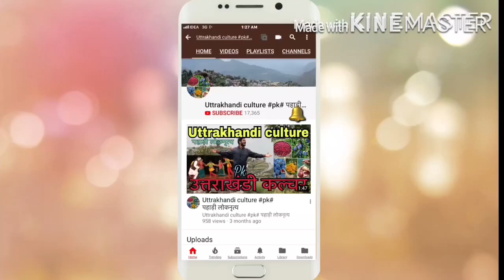DHOL DAMAU || ढोल दमौ || घूँडया रासों || By Uttrakhandi culture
Ghundya raaso ki ek jhalak
Dhol damau uttrakhandi culture
ढोल दमौ के शौक़ीन के लिए ।